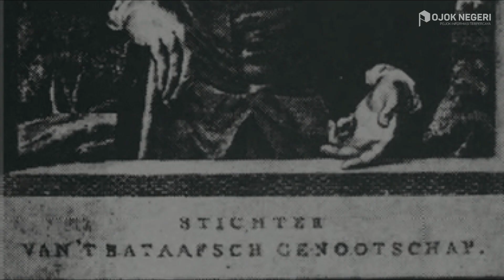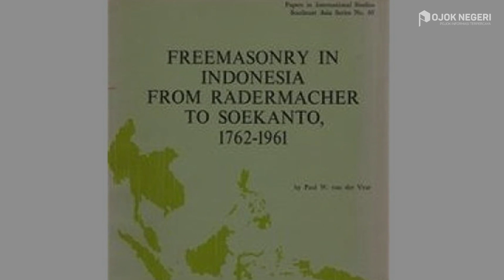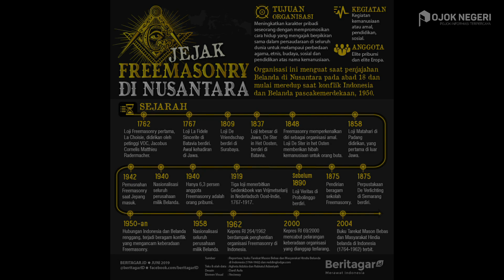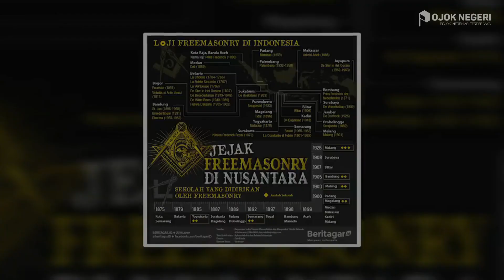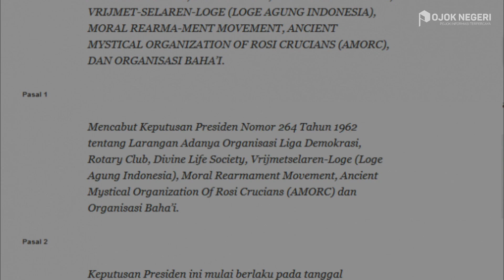Soekarno Bubarkan Freemasonry Melalui Kepres, Dianggap Tak Sesuai Kepribadian Indonesia (PART 2)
Bukan rahasia jika Freemason di Indonesia sudah lama ada

Informasi terkait masuknya Freemason di Indonesia serta bangunan-bangunan Fremansory telah diulas sebelumnya dan bisa Anda cek di link deskripsi

Diyakini, ada tiga daerah utama perkembangan Freemason di Indonesia

Ketiganya adalah Batavia, Semarang dan Surabaya. Daerah itu sudah dimasuki oleh kalangan Eropa saat itu

Sejak tahun 1870, Freemason berkembang cepat di Indonesia